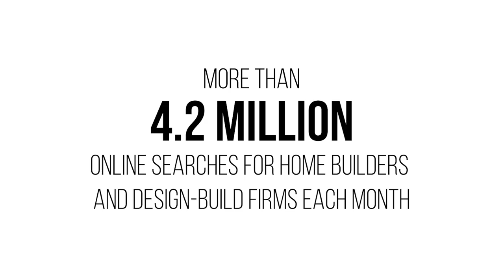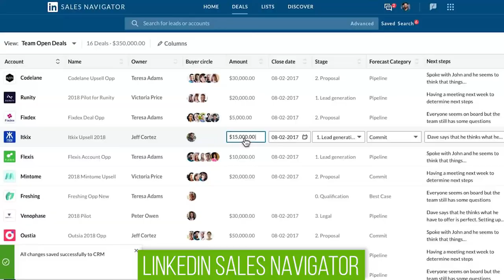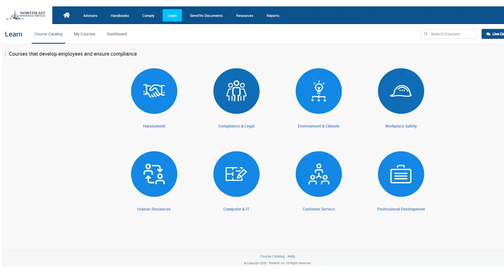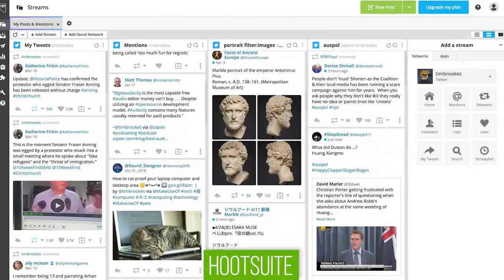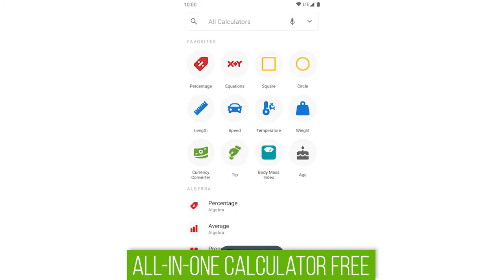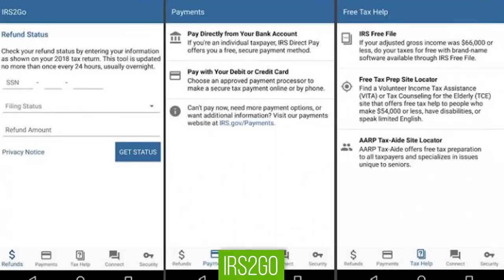Digital Essentials for Contractors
The digital landscape isn’t just for entertainment providers or your friend Donna who’s selling homemade jewelry on Facebook Live. It’s for the entire world! It didn’t take a pandemic for businesses to utilize the digital tools around them. Industries have been going more digital slowly but surely.

Is the contracting industry different? Absolutely not.

If you don’t believe us then listen to this:
According to Google Ads, there are more than 4.2 million online searches for home builders and design-build firms each month.

NorthEast Insurance Services
4400 Route 9 South
Suite 3300